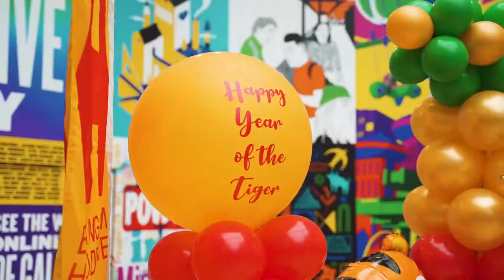Birmingham Bullring Chinese New Year 2022 (Short Version)